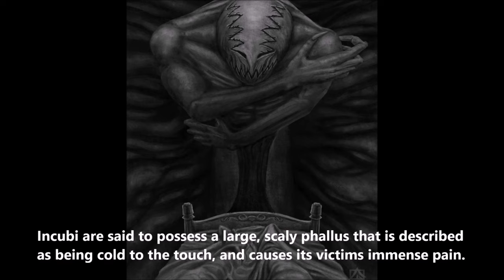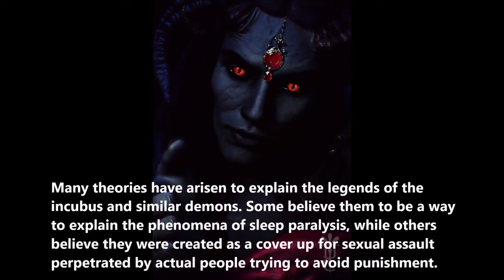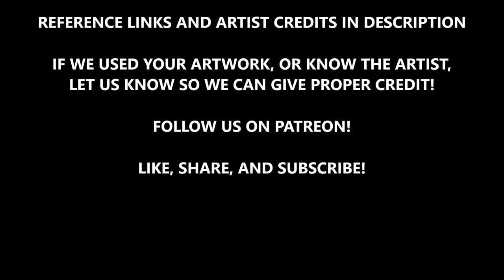Incubus & Succubus | Demons of Depravity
Demons come in a wide variety, and often are thrilled to inflict violence and torture on human beings that they happen upon. Some drain people, some torture people physically, some torture people emotionally, but the Incubus, and its female counterpart the Succubus, hurt people in a different way. They silently invade people's homes while they sleep, and proceed to violate them in unspeakable ways. In this program we'll discuss the legend of the Incubus and other similar nighttime monsters!

"The Threat" by Peder B. Helland
"Maiden's Lullaby" by Adrian von Ziegler

CLIPS:
Stock footage of misty forest

ARTISTS FEATURED:
Giacobino art
Mathias Zamecki
Anato Finnstark
Hoang LP Solan
Agung Wulandana
Andrea Boloch
Fadhil Ghifari
Andrea Pallas
Zeilyan art
Julia J Steinberg
Fabio Carretti
Calvin Christian Hernandez
Jamila Hajiyeva
Andrea Guardino
Tahlia Cousins
Jason Strutz
Eryk Sczygiel
Alice Yuric
Brighnasa art
Van Syl Production
Goya
Astrkv Art
Johann Heinrich